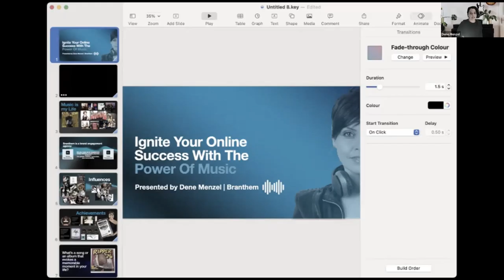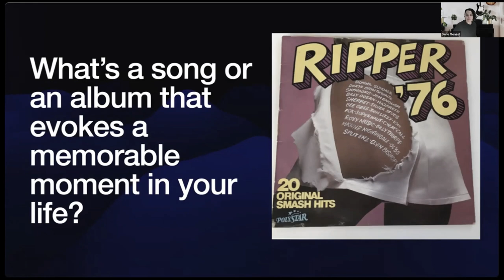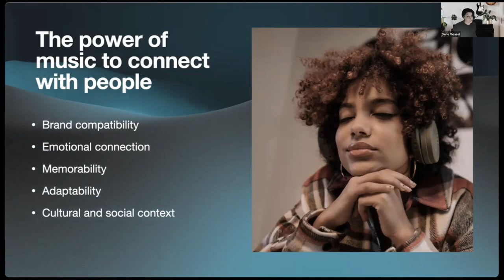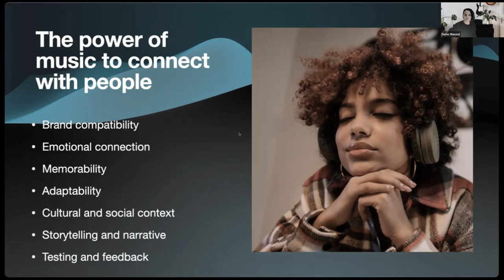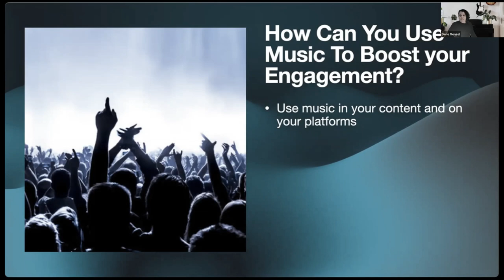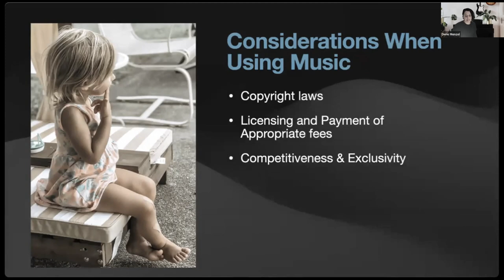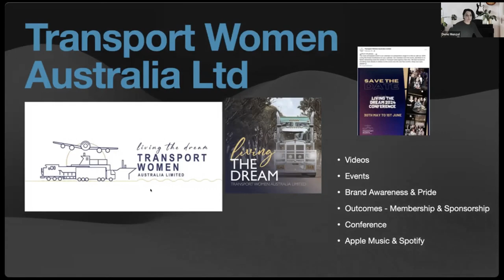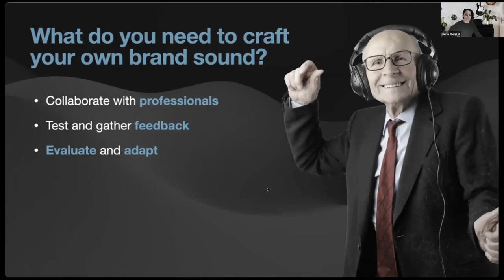Ignite Your Online Success with the Power of Music with Dene Menzel